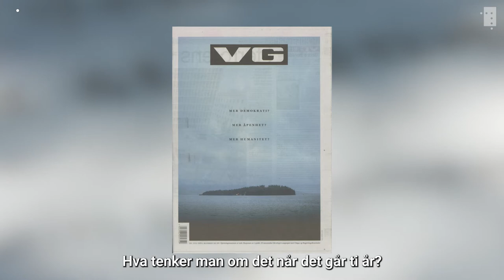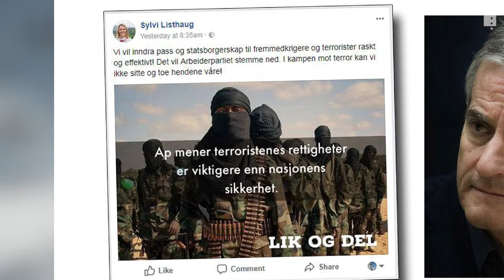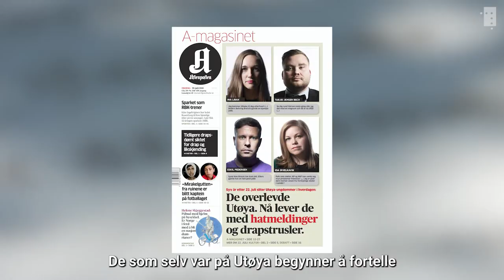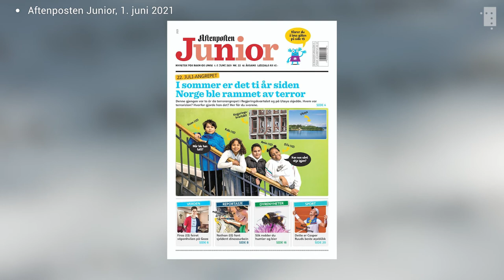Ordskiftet etter 22. juli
Én hendelse i 2018 førte til en viktig vending i hvordan vi snakker om 22. juli, hevder Ingvild Folkvord, litteraturprofessor ved NTNU.

Sammen med Anne Gjelsvik, filmprofessor ved NTNU, analyserer hun hvordan den offentlige debatten har endret seg i løpet av de ti årene som har gått siden terrorhendelsene i regjeringskvartalet og på Utøya. Noe av det spesielle med 22. juli, er at historieskrivingen begynte med en gang. Derfor er det viktig å kunne gå tilbake og se på hva som ble sagt underveis, sier Gjelsvik.

Begge forskerne har jobbet med større forskningsprosjekt og utgivelser om 22. juli. Her understreker de viktigheten av å kunne gå tilbake i arkivene for å se hvordan narrativet endrer seg underveis.